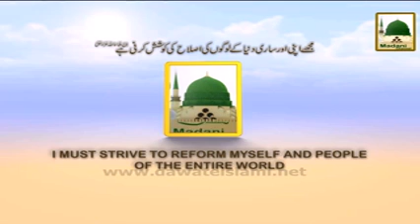Madani Guldasta Dar ul Ifta Ahle Sunnat 06 - Wuzu Wuzu Ka Chotha Farz